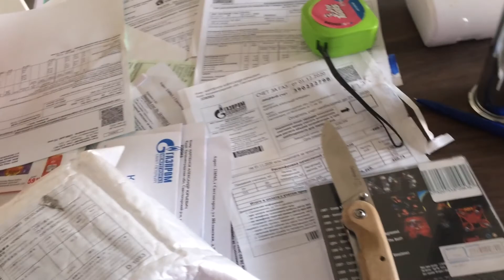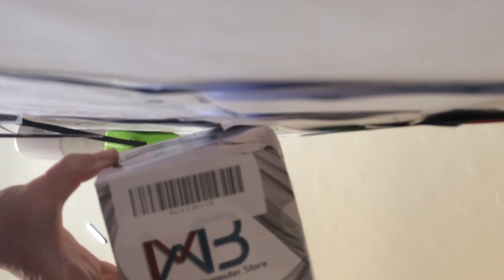сортинг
чем живет человек